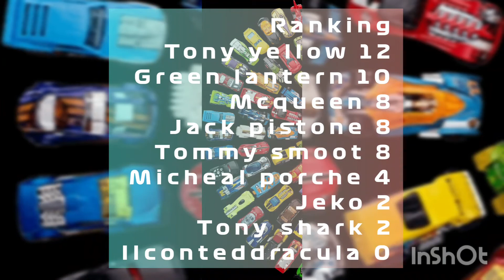DIE CAST formula home monday night 2